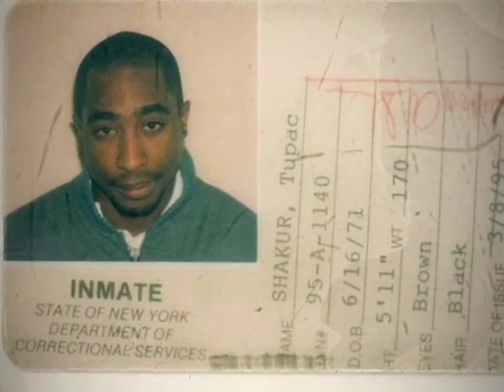2Pac & Young Noble - In His Own Words Instrumental [3D Audio Surround Sound] (KMEL Westside Radio)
On April 19, 1996, Tupac is interviewed by Sway for KMEL’s Westside Radio. This interview was later sold on the album ”In His Own Words”.